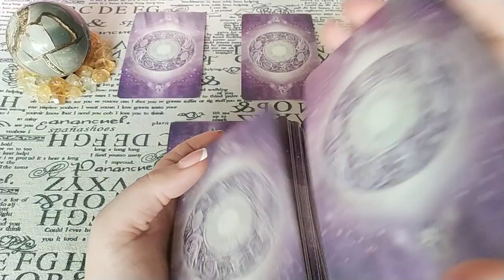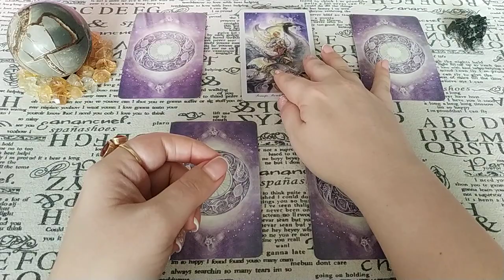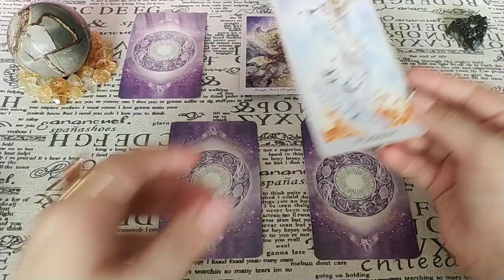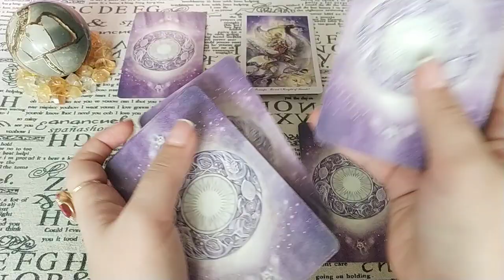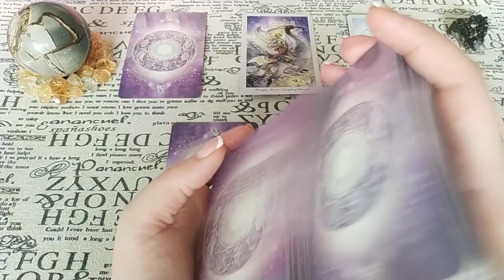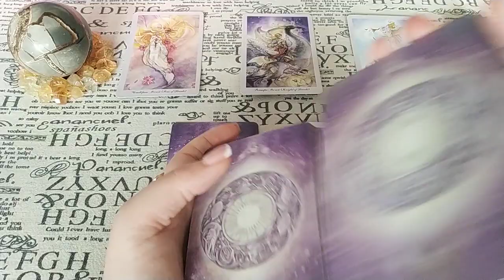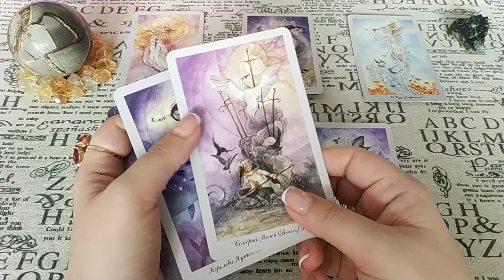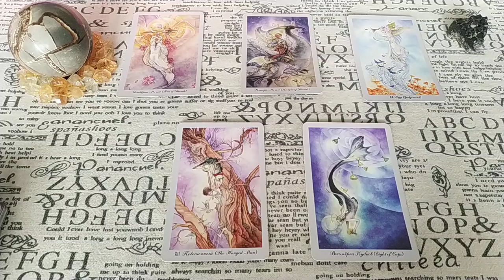Будет ли пытаться вернуть Вас? Общий расклад.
Если вы уже расстались или собираетесь это сделать, то бывает, что возникает вопрос: а будет ли человек пытаться вернуть отношения или ему всё трын-трава? Если возникает желание просто проучить разговором о расставании, взвесьте все "за" и "против", поскольку далеко не со всеми людьми такие манипуляции проходят успешно. Так будет пытаться вернуть Вас или не проявит никакой инициативы? Ответ дадут Таро!